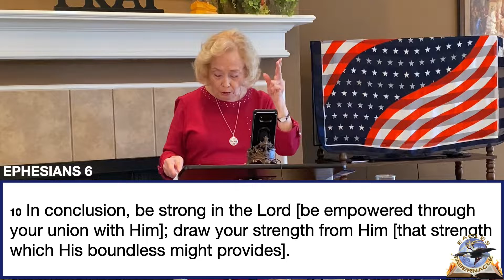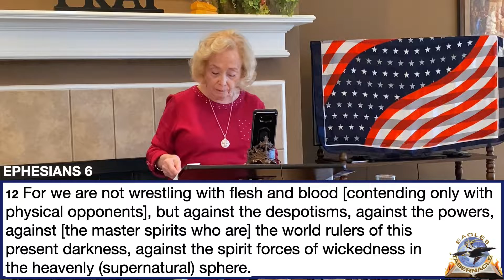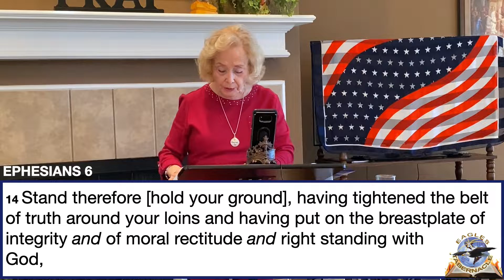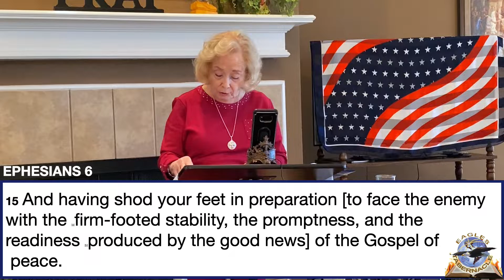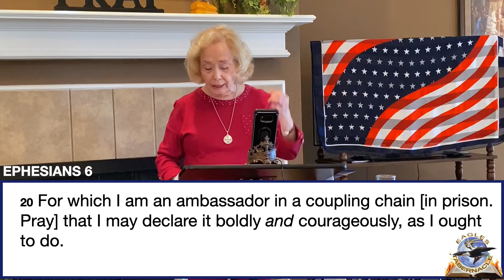The Book Of Ephesians - Lesson 10 - Rev. Elaine Rumley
Rev. Elaine concludes a study through the Book of Ephesians in this final lesson which covers chapter 6.

Eagles Tabernacle has been commissioned with a unique anointing to help both individual believers and corporate bodies to establish altars of fervent prayer that truly open the heavens so that the living Christ can be encountered.

Reverend Elaine C. Rumley is a teacher, author and speaker.